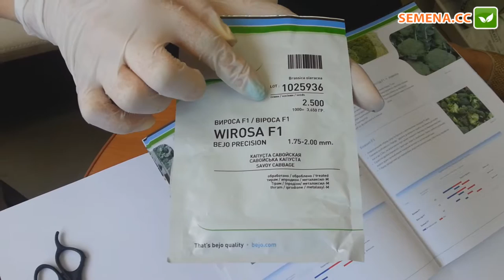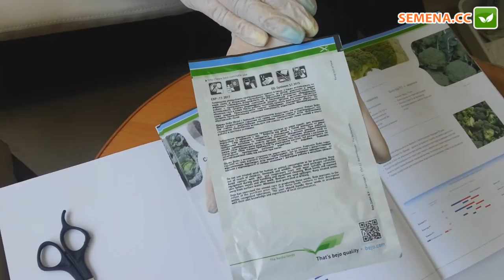Антифейк капуста Вироса Bejo